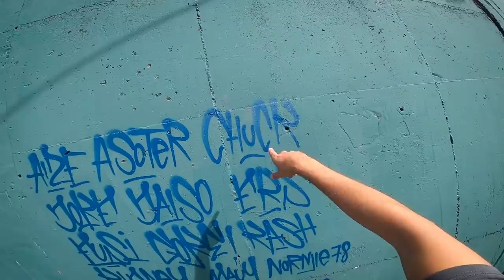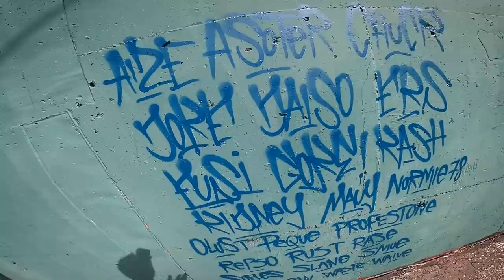25 Graffiti Artists EXCHANGE names (The Secret Writer 5)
25 Artists from all around the world exchange their names.